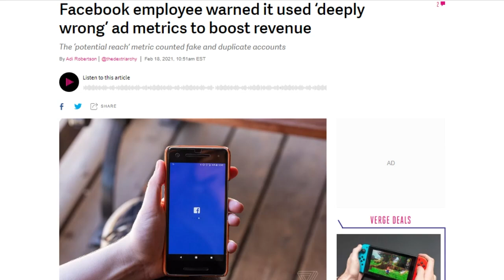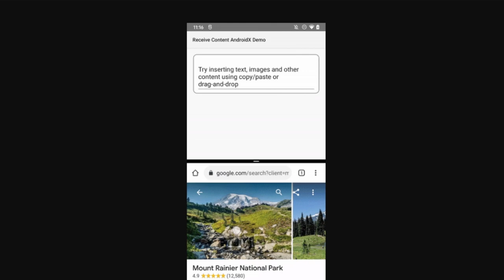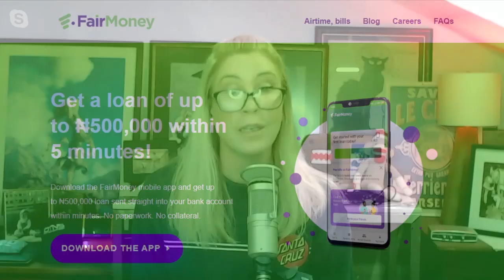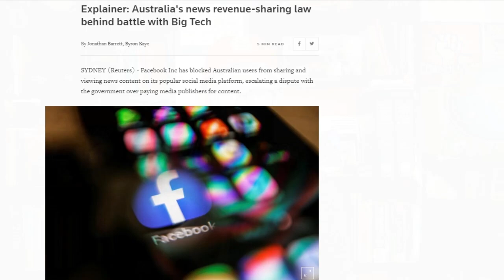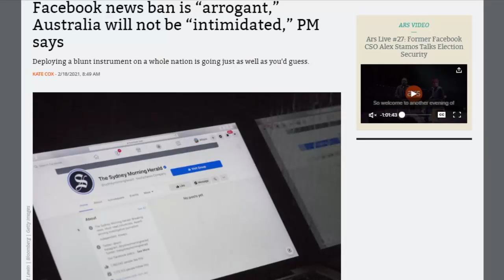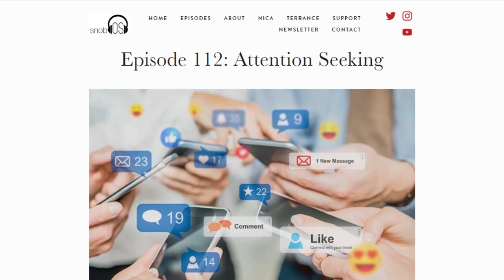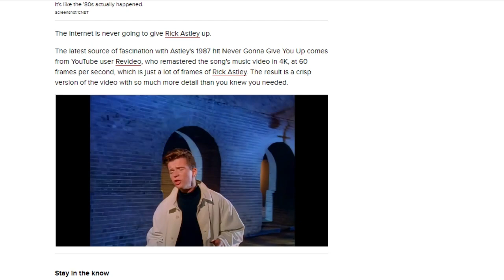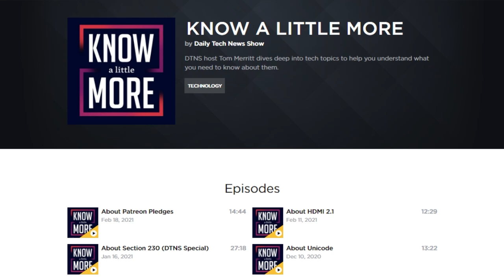The Land Down Under Facebook's Thumb - DTNS 3970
Facebook had just started blocking news links from Australian sources worldwide and blocking Australian Facebook users from seeing any news links, in anticipation of Australia passing a law that would require Facebook to pay publishers to link to news content. What were the effects of Facebook's block and will it change anything?

Today’s guest:
Justin Robert Young

Next guest:
Robb Dunewood